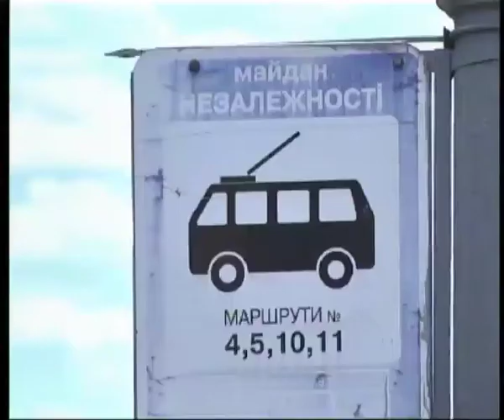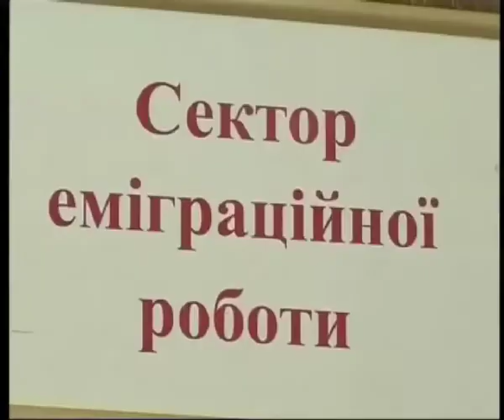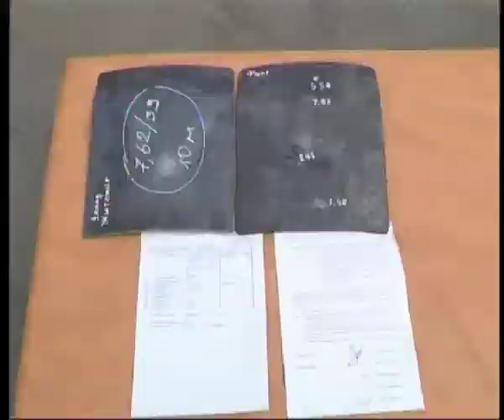Телеканал ВІТА новини 2014-07-03